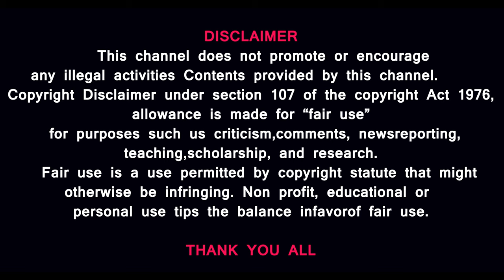DMK mla and Ministers ready to go jail ? NINE candidate list here Today hot news tamilnadu Watch now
சனிப்பெயர்ச்சி கூத்து- சிறைக்கு செல்லப்போகும் நமது மாண்புமிகு அரசியல்வாதிகள்- தமிழ்நாடு அரசு கவிழுமா DMK mla and Ministers ready to go jail ? NINE candidate list here சனிப்பெயர்ச்சி கூத்து Watch now

MUSIC CREDITS
YOUTUBE LIBRARY
Anno Domini Beats
Culture
Hip-Hop & Rap
AMERICA WILL CREATE WORLD PIECE
6 ShotsAlternative & PAngryNEFFEX